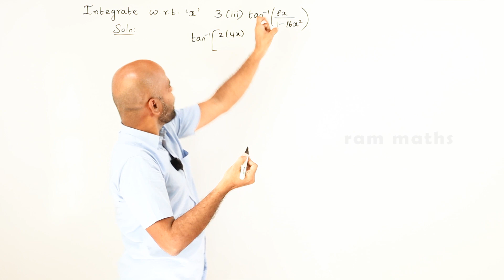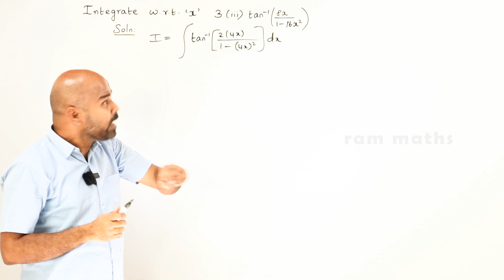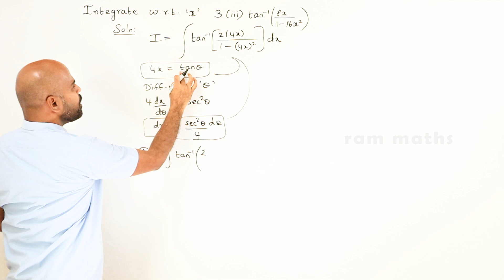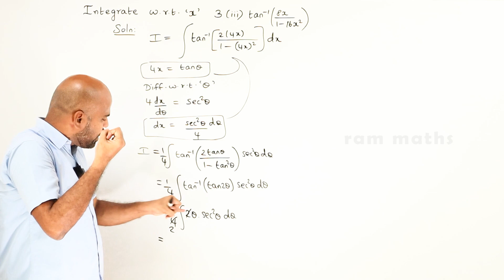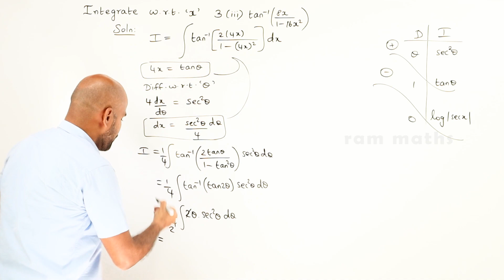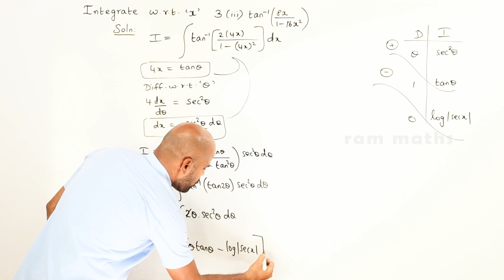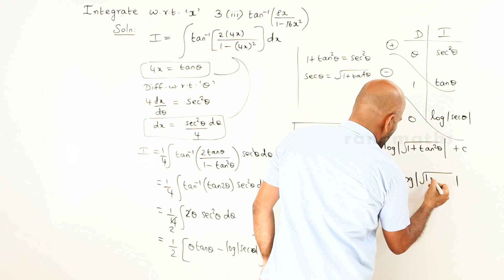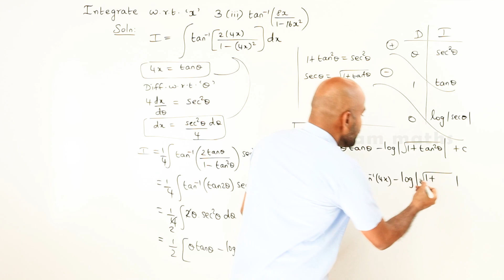11th | ex. 11.7 | Q.No.3(iii) | integral calculus | Chapter 11 | State Board | ram maths